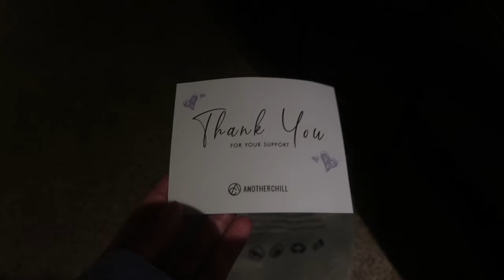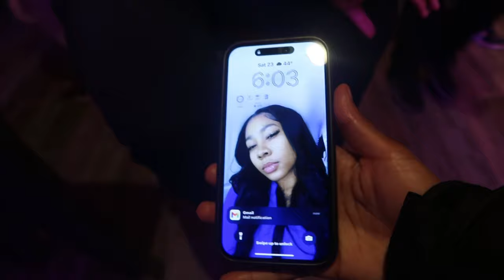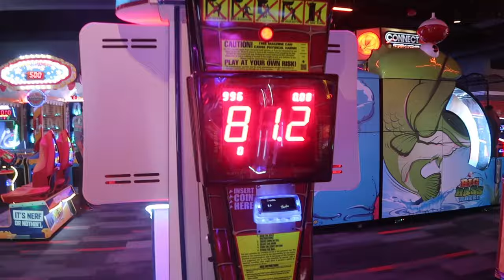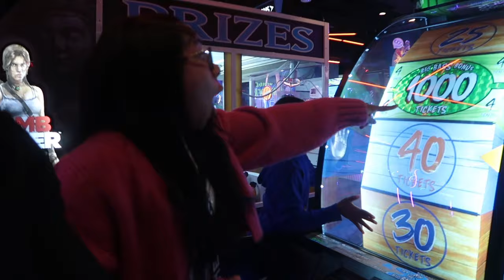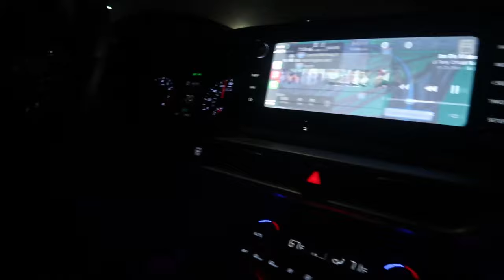PREP WITH ME FOR CHRISTMAS ꙳•̩̩͙❅ re-installing a wig, shopping, arcade, wrapping gifts + more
In this video you are coming along while I prep for Christmas.  I am re-installing a wig for the first time, running some last minute errands to the mall and wrapping presents.  Also I defiantly missed out on a lot of vlogmas due to school catching up with me.  I still hope you enjoyed the vlogs that were put up for vlogmas.  Thank you guys for watching and merry Christmas and happy holidays to you all and have a blessed rest of the year!

ABOUT ME
Age: 20
Camera: Cannon g7x
Editing: Capcut